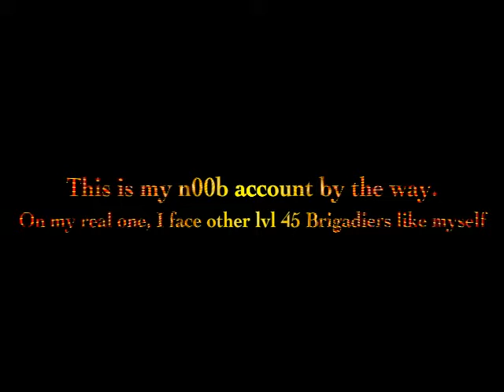Everyone gets a RAMPAGE against n00bs!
I get a rampage in lone wolves on Snowbound with my noob account (I DID whore the shotty a little bit...)